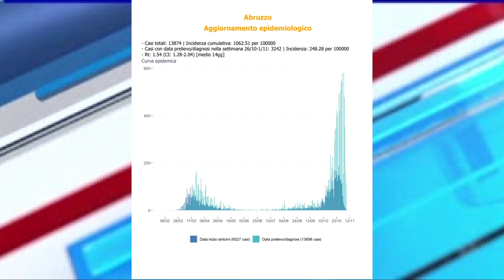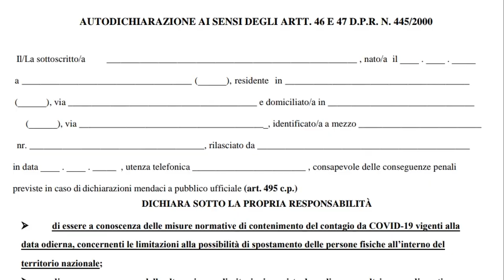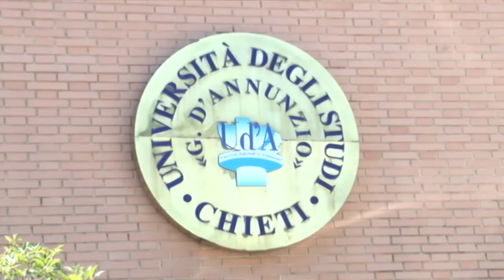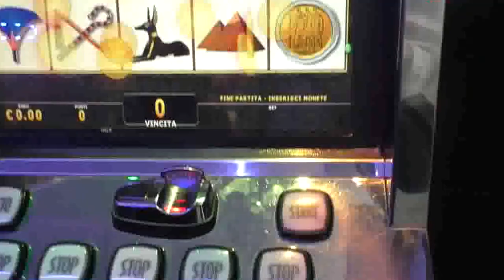Abruzzo zona arancione, ecco le nuove regole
Per decisione del ministro della salute Speranza, l'Abruzzo è ora classificato "zona arancione". Ecco quali saranno le nuove restrizioni e regole in vigore da domani.